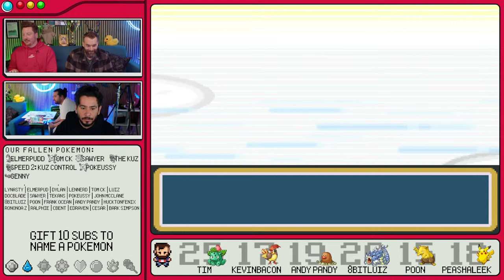Nick's Nuzlocke Part 4 - Battle Through The S.S. Anne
We push Nick and his party out of the bushes and lead them towards the S.S. Anne to face possible Victory or Defeat!